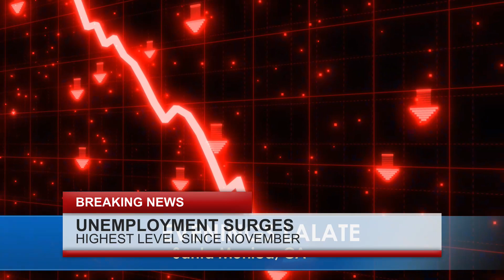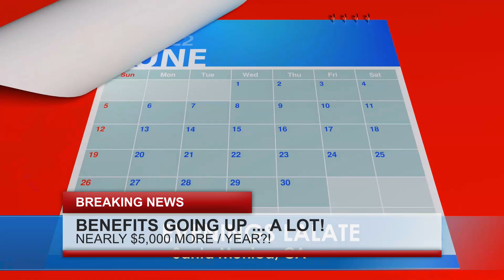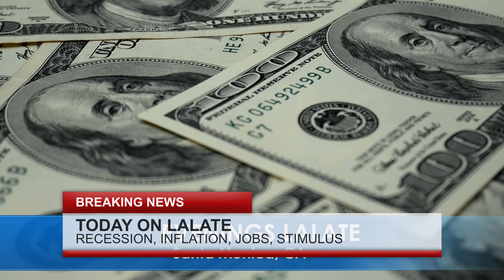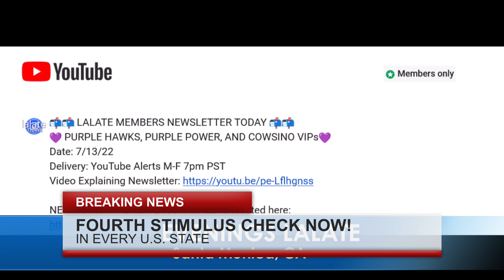THE HOLIDAYS GET STIMULUS COMING!! ARRIVAL Dates Fourth Stimulus Checks 🌙 OVERNIGHT LALATE 🌙 10 PM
Enjoy watching this video from LALATE entitled  THE HOLIDAYS GET STIMULUS COMING!! ARRIVAL Dates Fourth Stimulus Checks  🌙 OVERNIGHT LALATE 🌙 10 PM

0:00    Intro:  Stimulus Check

1:00 STIMULUS CHECK UPDATE
2:00 SECOND STIMULUS CHECK
3:00 THIRD STIMULUS CHECK
4:00 FOURTH STIMULUS CHECK
5:00 FIFTH STIMULUS CHECK